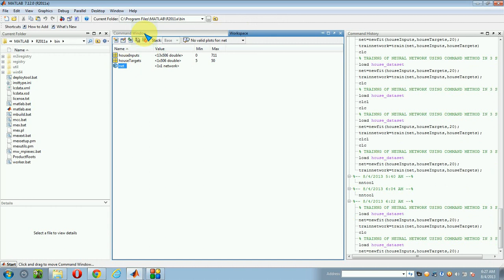command method for neural network training with matlab using 3 steps